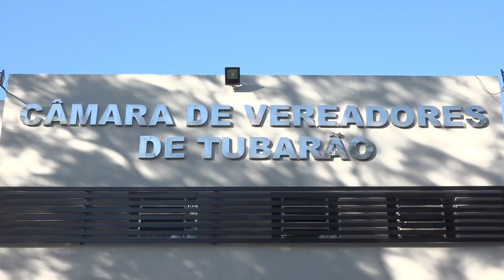CEI apresenta relatório sobre ex-prefeito e ex-vice de Tubarão